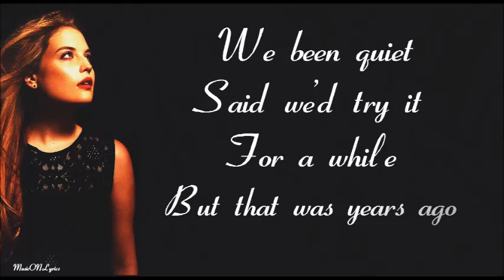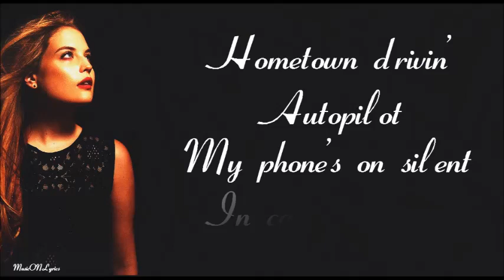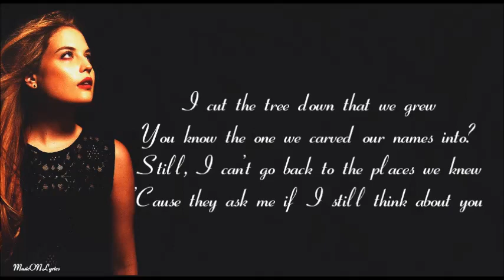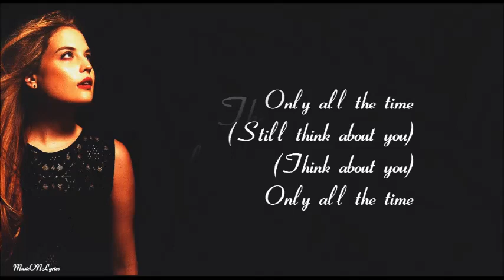Kygo - Think About You feat. Valerie Broussard [Lyrics]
Kygo - Think About You feat. Valerie Broussard by Ultra Music